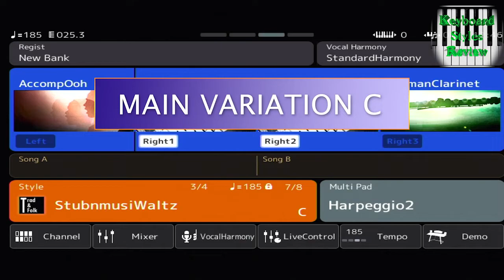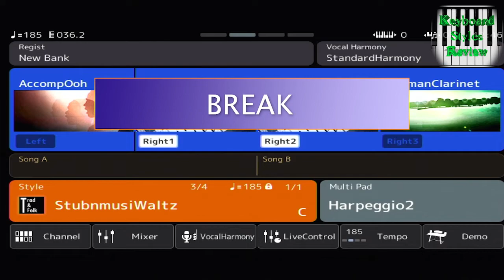YAMAHA GENOS STYLE - TRAD&FOLK - StubnmusiWaltz